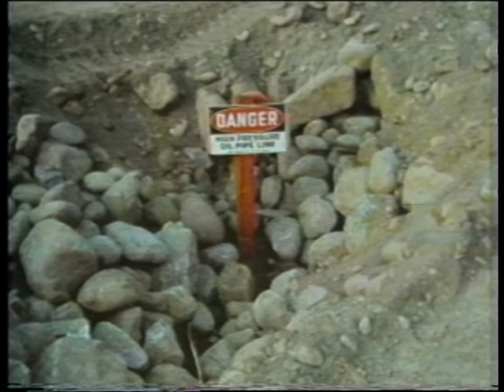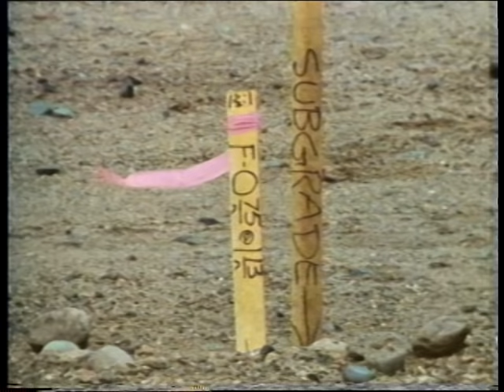The Coquihalla: 20 Months Through the Mountains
A 1985 movie about building the first section of the Coquihalla Highway from Hope to Merritt.    This was the hardest part to build and was constructed much quicker than expected.

This film was created by the government at a time when there was some serious concerns about the project.   Ultimately the project went through a serious investigation about the money spent and the quality of the construction.